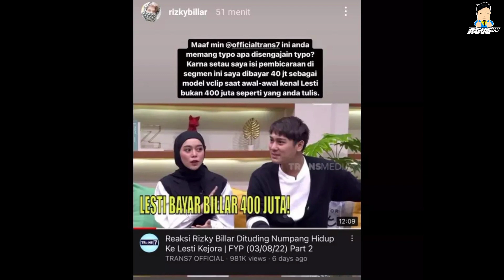PERTAMA KALI Rizky Billar MARAH dan KESAL seperti ini Lesti ikut MEMBELA Tuduhan FITNAH